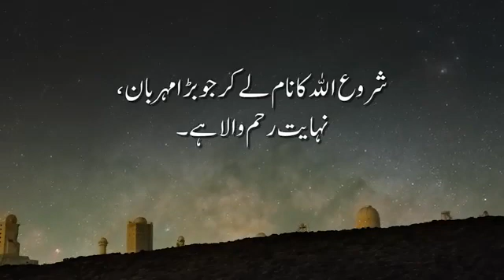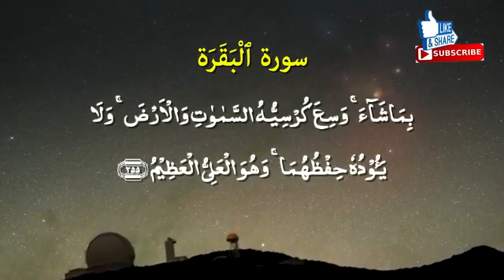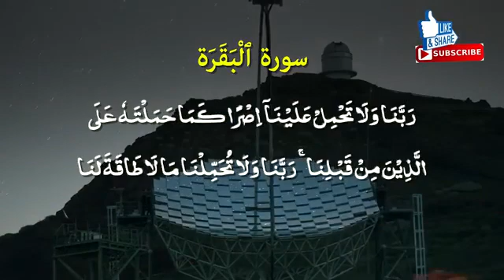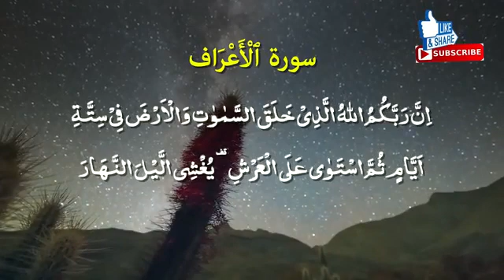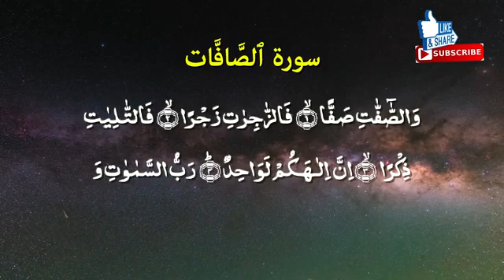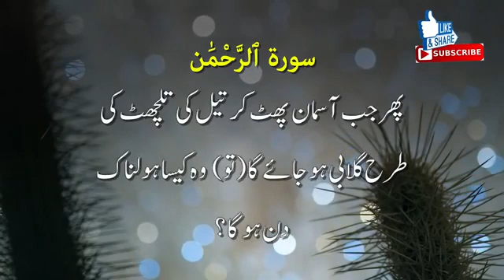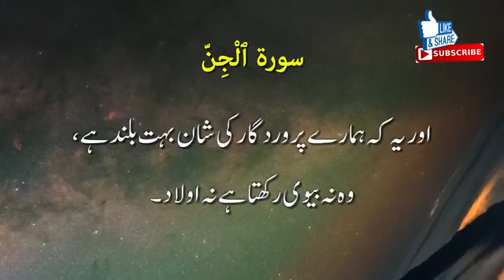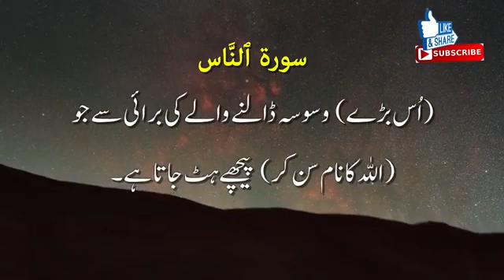Manzil dua|| dua for cure and protection of black magic|| dua for nazar e bad